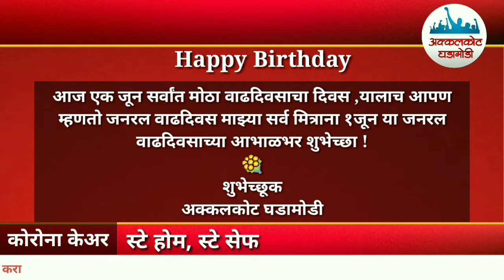अक्कलकोट घडामोडी | 01 जून 2020 | ठळक बातम्या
आपल्या ग्रुपलं फेसबुक वर Follow करा

रोजच्या अक्कलकोट ग्रामीण व सोलापूर भागातील  बातम्या पाहण्यासाठी अक्कलकोट घडामोडी या यूट्यूब चॅनलला सबस्क्राईब करा व बेल 🔔
आयकॉनला क्लिक करून ताज्या घडामोडी मिळवा.